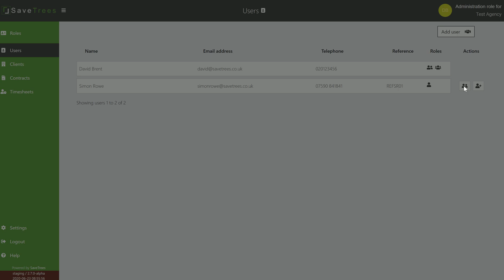How to make a user an agency administrator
This video runs you through the steps for converting any user into an agency administrator